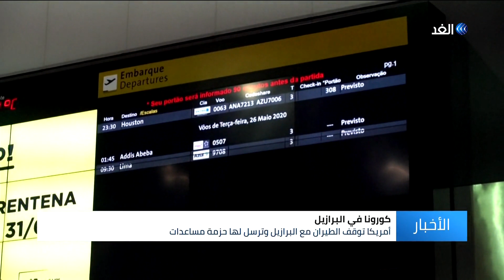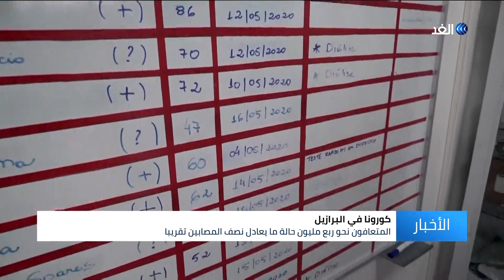أمريكا توقف الطيران مع البرازيل وترسل لها حزمة مساعدات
قالت وزارة الصحة البرازيلية، مساء أمس، الإثنين، إن البلاد سجلت 11598 إصابة مؤكدة جديدة بفيروس كورونا المستجد، و623 وفاة، خلال الأربع والعشرين ساعة الماضية.
مزيد من التفاصيل في التقرير التالي..